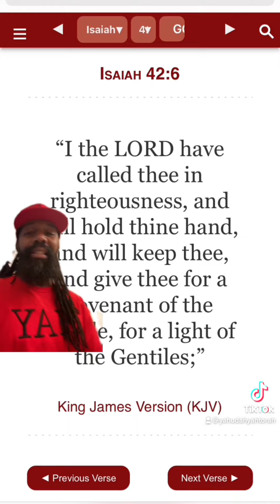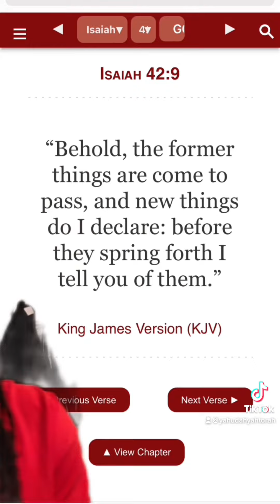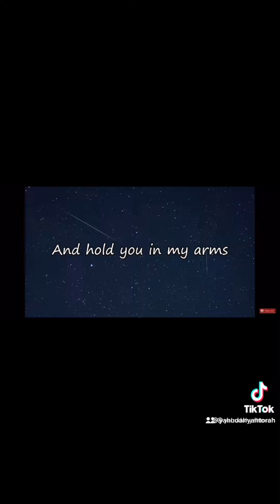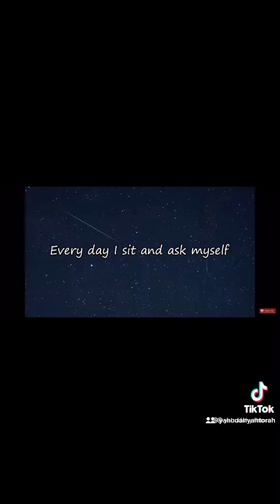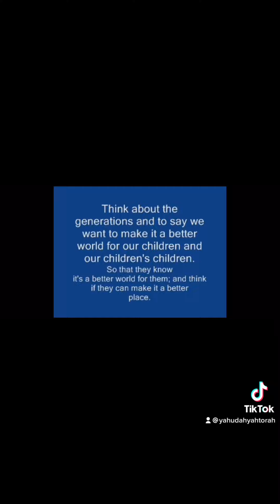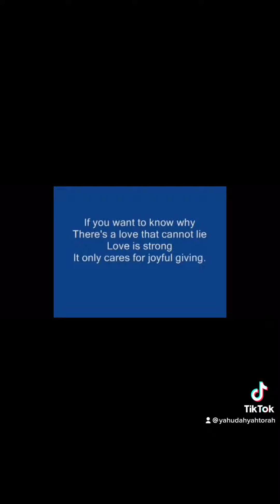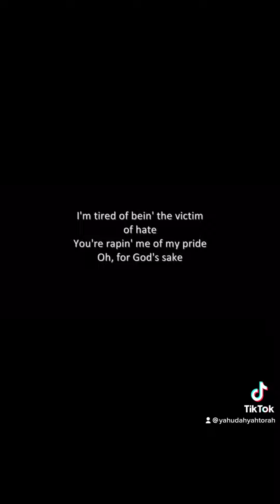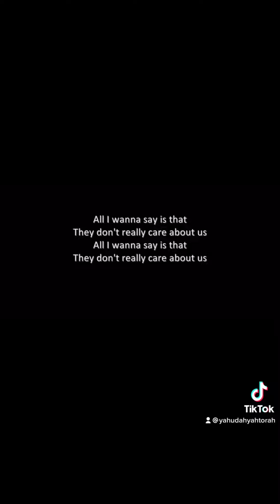EARTH SHATTERING REVELATION Micheal Jackson is The Great Prince that shall Stand in Daniel ch 12 🔥